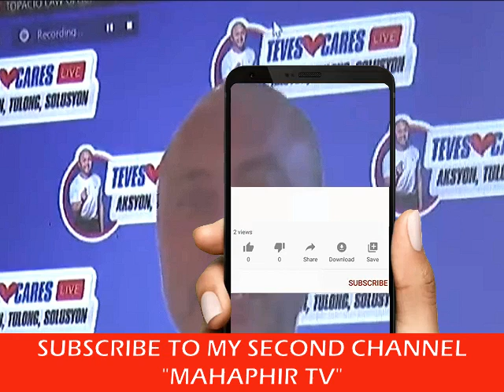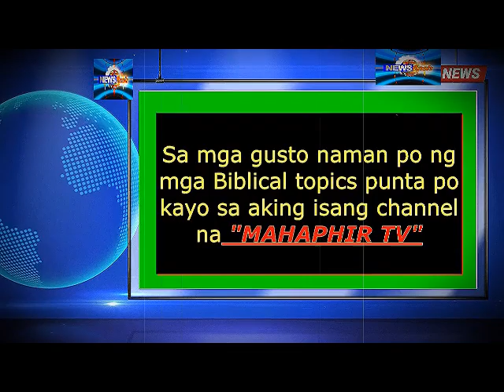pareho kami ni bantag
dante talks
biblical news
biblical topics
rapture
LTFRB
tribulation
mahaphir tv